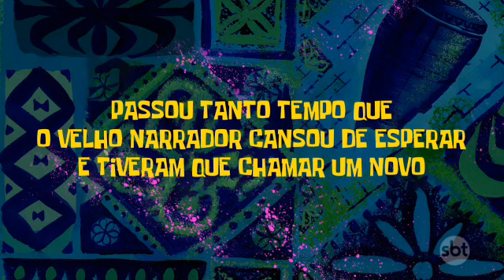FiC • Clube da MBR - Confusões do Patinho (PT1)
Uma Homenagem ao